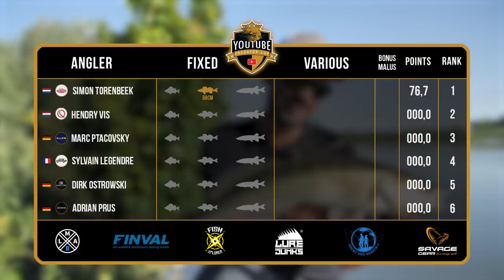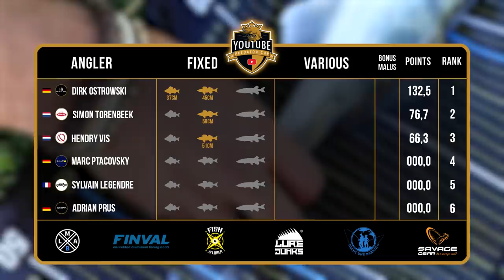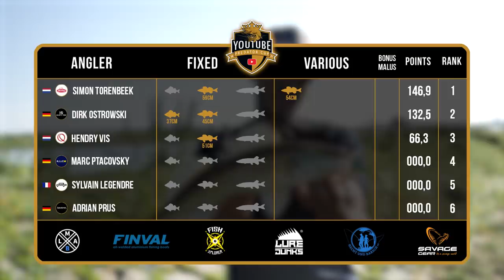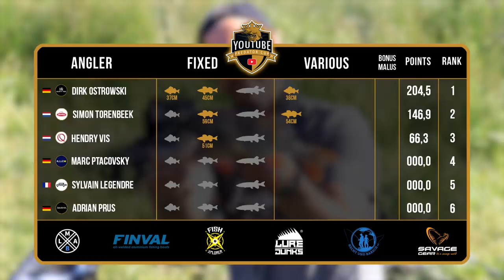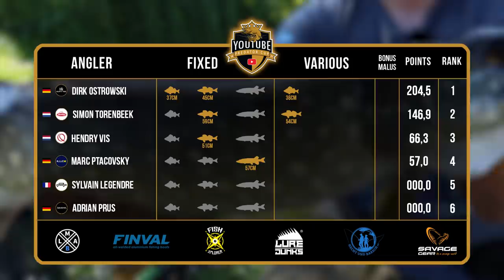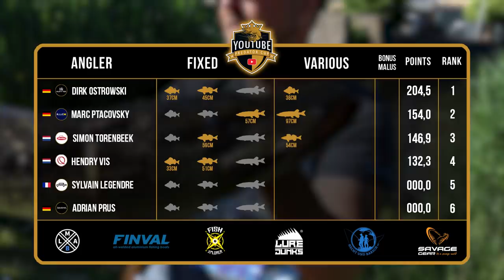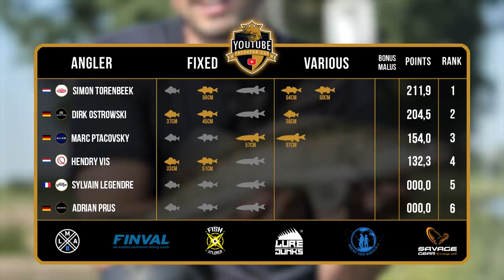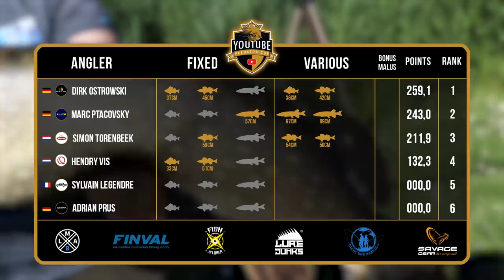Der VIZE-CHAMPION steigt ein! | YouTube Predator Cup Folge 5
Die zweite Gruppe des YouTube Predator Cup 2021 geht an den Start! Angeführt vom Vize-Champion des letzten Jahres, Marc Ptacovsky, sind außerdem die Lokalmatadoren Simon Torenbeek und Hendry Vis, der turniererfahrene Franzose Sylvain Legendre und die beiden Newcomer Dirk Ostrowski und Adrian Prus mit von der Partie!
Diese Besetzung verspricht im Vorfeld einiges!

In Gruppe B treten gegeneinander an:

🎣 Marc Ptacovsky für Illex
🎣 Simon Torenbeek für Berkley
🎣 Sylvain Legendre für Fox Rage
🎣 Hendry Vis für Quantum
🎣 Dirk Ostrowski für Hearty Rise
🎣 Adrian Prus für Daiwa

Kamera: Tadilua Tuzolana, Julian Loeschke, Jochen Leppin, Sebastian Endres, Tim Glunz, Adrian Simon
Schnitt: Tadilua Tuzolana, Julian Loeschke
Grafiken: Dawid Wyrzykiewicz
Skript: Toni Wehn
Sprecher: Charles Rettinghaus
Übersetzung: Catrin Arkenau, Madeline Tschauder